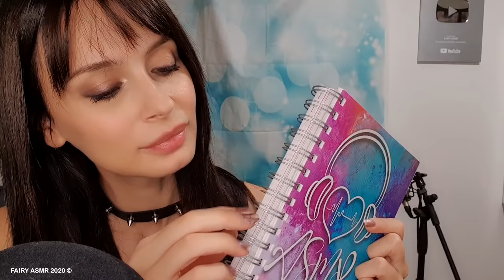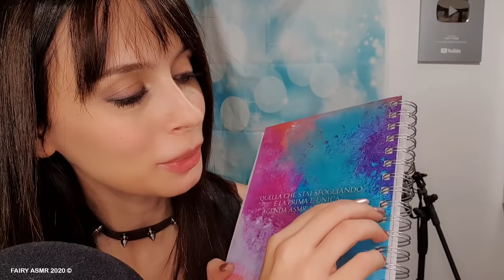ASMR 7 SUONI PAZZESCHI (PER RILASSARSI A SCUOLA) || FAIRY ASMR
In questo video ASMR ti rivelo 7 suoni pazzeschi per rilassarsi durante il ritorno a scuola, all'università o in ufficio. Qual è il tuo preferito? Indossa le cuffie e goditi il relax di questi trigger che accompagnano la mia voce in whispering. Ah, se vuoi seguirmi anche live, cercami su Bigo il 29 settembre alle 21:00 sarò in Live House!

🧚‍♀ INSTAGRAM fairyasmr
🧚‍♀ TIKTOK fairyasmr

🔓 Se hai letto fin qui scrivi LIVE 🔓